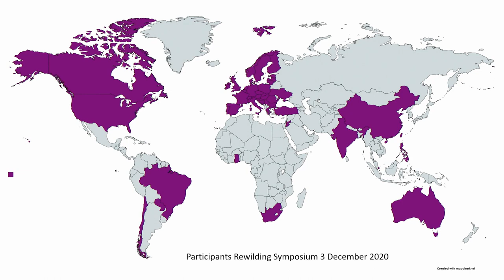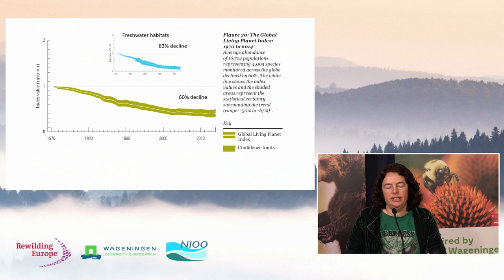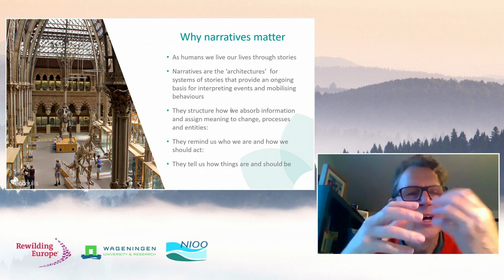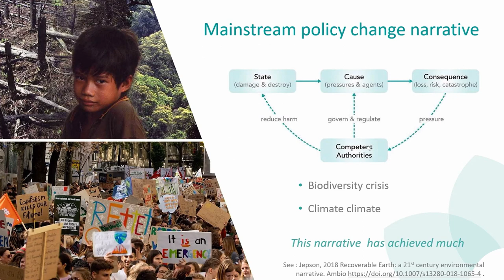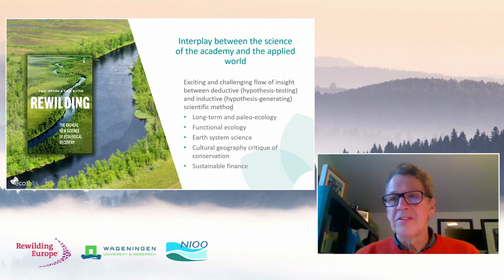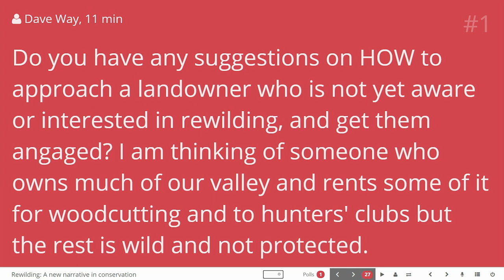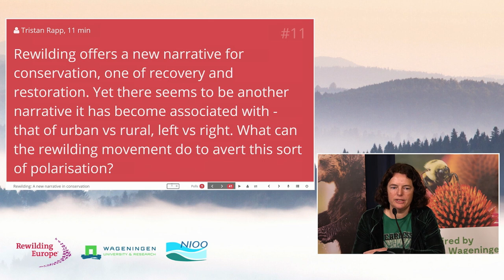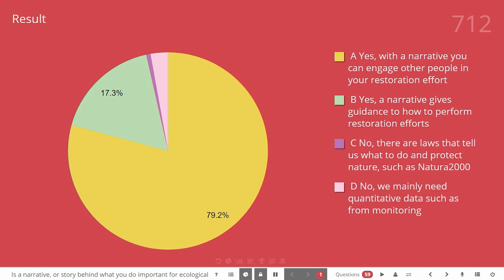Connecting Rewilding Science and Practice | 01 Rewilding, A new narrative in conservation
Rewilding is an ecosystem restoration approach. What makes it
different from traditional conservation or other restoration approaches?
In this presentation Paul Jepson, Nature Recovery Lead at Ecosulis Ltd., addresses the narrative of rewilding to answer this question.